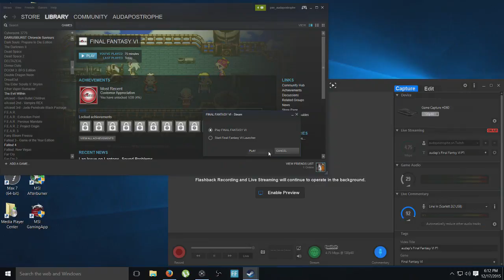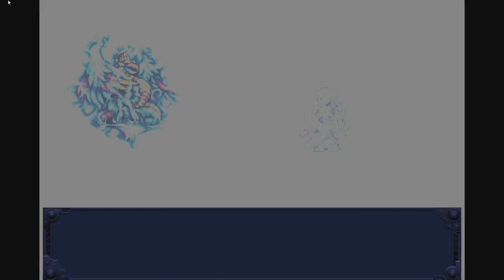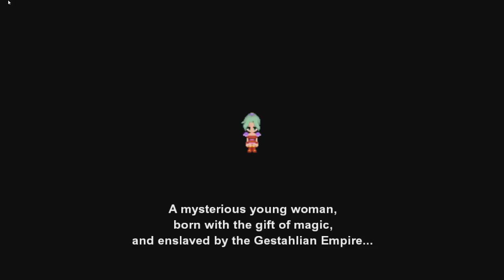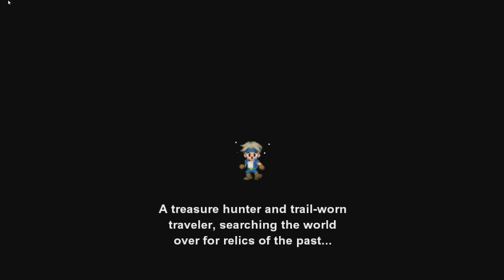audap's FInal Fantsy VI P1